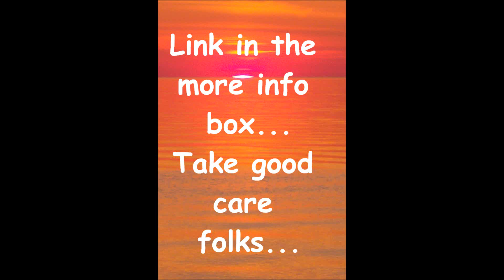Did Treasury Default on Social Security / Medicare ?